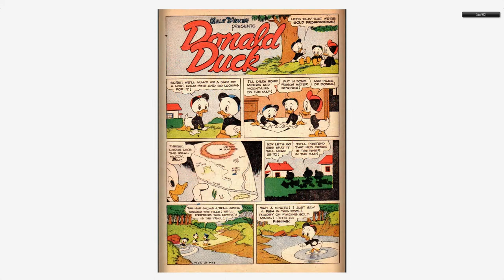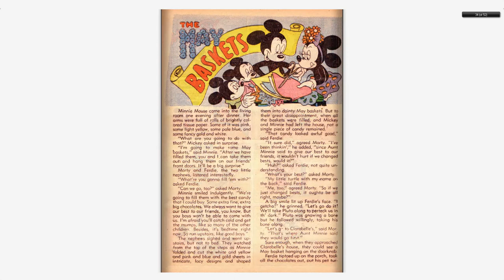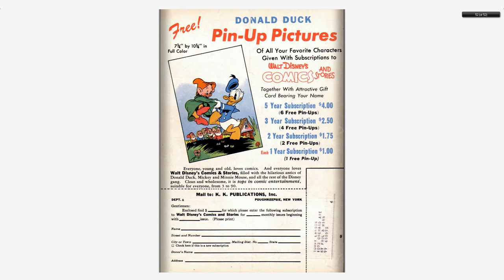Walt Disney's Comics And Stories 081 Dell